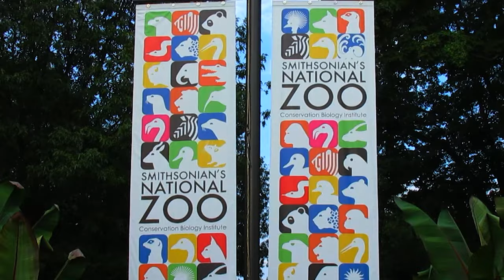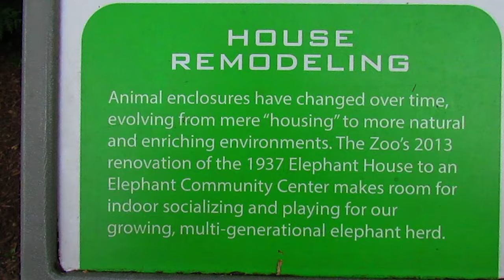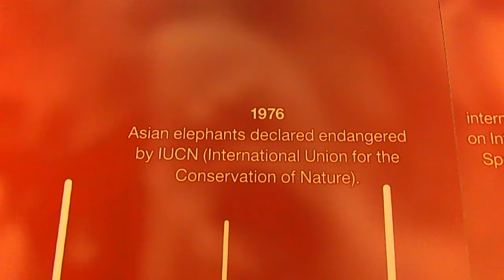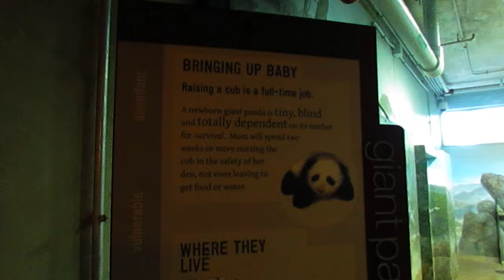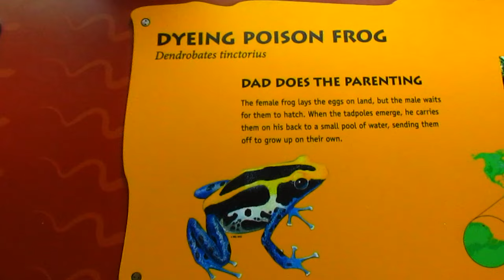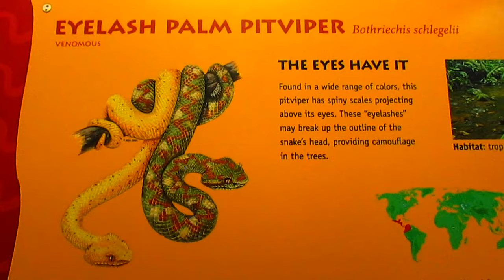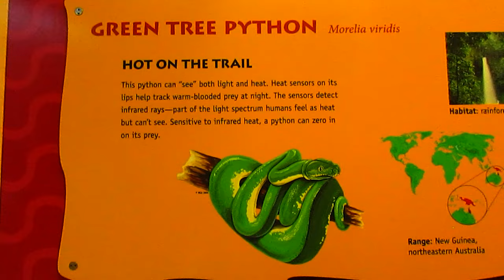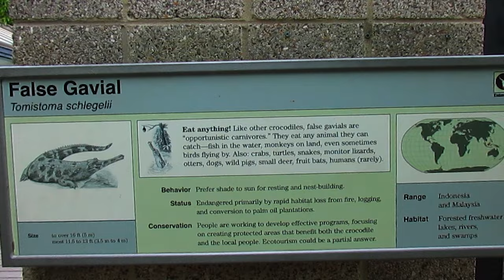Smithsonian's National Zoo 2016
Stopped by the National Zoo while in DC. Now remastered and better than ever! Filmed on 9-15-16.

Intro
0:00 - Entrance
0:16 - American Bison

Cheetah Conservation Station
0:47 - Maned Wolf
2:11 - Lesser Kudu
5:06 - Abyssinian Ground Hornbill
9:41 - Ruppell’s Griffon Vulture
10:47 - Dama Gazelle
11:58 - Grevy’s Zebra

Great Cats
13:07 - Lion
13:45 - Sumatran Tiger

Asia Trail
14:12 - Asian Elephant
31:31 - Giant Panda
33:09 - Przewalski’s Horse

Think Tank
33:42 - Schmidt's Red Tailed Monkey & Sumatran Orangutan

Bird House
34:15 - Black Crowned Night Heron
37:17 - Whooping Crane
42:01 - Stanley Crane
53:14 - Kori Bustard
54:36 - Greater Rhea
55:22 - American Flamingo
57:11 - Roseate Spoonbill & Scarlet Ibis
59:25 - Blue Billed Curassow
1:00:27 - Red Legged Seriema
1:00:55 - King Vulture
1:01:32 - Wrinkled Hornbill

Reptile House
1:02:32 - Reptile House Architecture
1:03:05 - Blue Poison Dart Frog
1:03:24 - Dyeing Poison Dart Frog
1:03:42 - Fiji Banded Iguana
1:03:58 - Giant Leaf Tailed Gecko
1:04:19 - Tokay Gecko
1:04:40 - New Caledonia Giant Gecko
1:05:18 - Eyelash Palm Pitviper & Northern Copperhead
1:06:06 - Eastern Diamondback Rattlesnake
1:06:22 - Gaboon Viper
1:06:57 - Rhinoceros Snake
1:07:15 - Green Tree Python
1:07:29 - Green Anaconda
1:08:10 - Fly River Turtle
1:08:30 - Alligator Snapping Turtle
1:08:54 - Aldabra Tortoise
1:09:12 - Philippine Crocodile
1:09:23 - Cuban Crocodile
1:09:52 - Gharial
1:10:27 - False Gharial